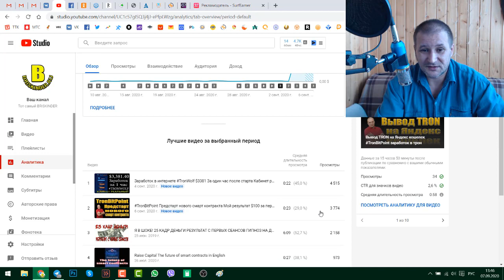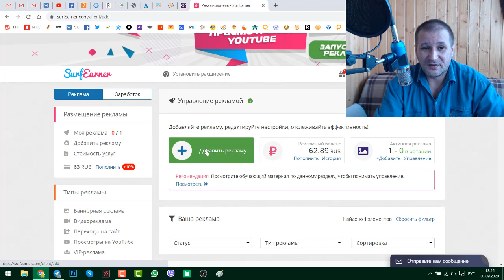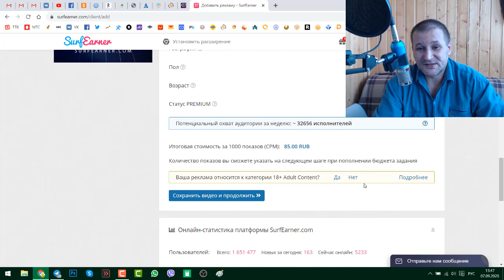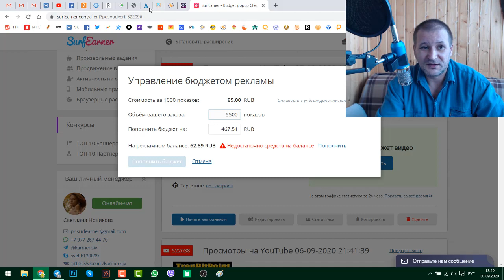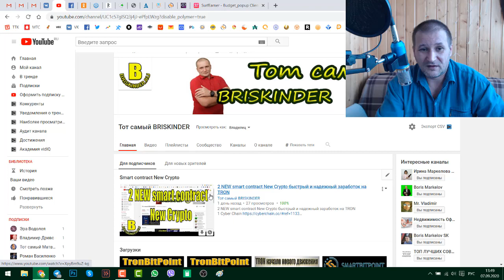Как заработать в интернете $36 за сутки при минимальных вложениях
Как заработать в интернете $36 долларов за сутки при минимальных вложениях